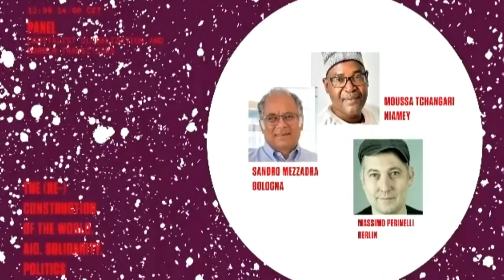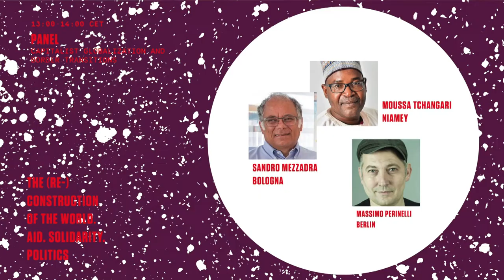(Re)construcción | Globalización capitalista y cruce de fronteras (S. Medrazza & M. Tchangari)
La globalización del mundo, la provincialización de Europa y la elección que Europa tiene frente a sí

Con:
Sandro Medrazza (politólogo, Bolonia)
Moussa Tchangari (defensor de derechos humanos, Alternative Espaces Citoyens, Niamey)
Modera: Massimo Perinelli (Fundación Rosa Luxemburg, Berlin)